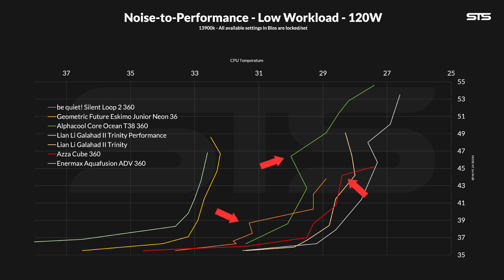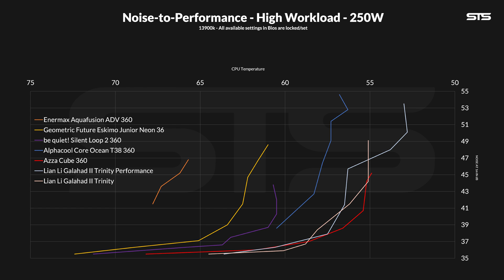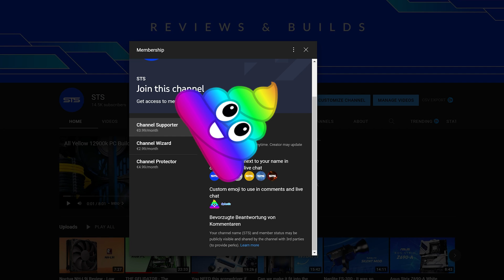This AIO Shouldn't Be THAT Good! - Azza Cube 360 Review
Let's take a look at the Azza Cube 360! A 360mm AIO CPU Water Cooler featuring a pump that is built right into the water inlet of the radiator! Is that the reason for its surprisingly good performance? Maybe!

- Will Follow Soon

00:00 Introduction
00:25 General Information & Specs
01:21 The included Fan
01:46 What’s in the box
02:03 How to install - AMD & Intel
03:19 120W Workload Benchmarks
06:00 Summary
07:52 Outro